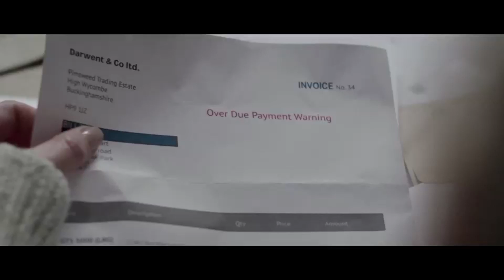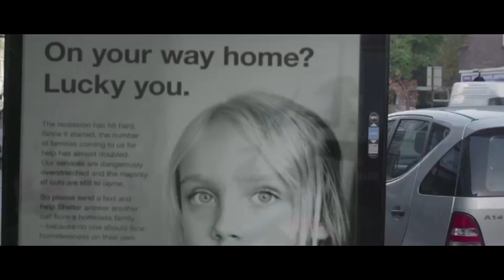How our support can make a difference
Homelessness can happen to anyone. Many of us are just a missed pay cheque, or a bereavement away from losing our home.

Shelter's dedicated, free advice service is here so no-one has to face homelessness alone. We offer independent advice, by phone, online and through face-to-face services for anyone facing bad housing or homelessness. Don't fight it alone, talk to Shelter.